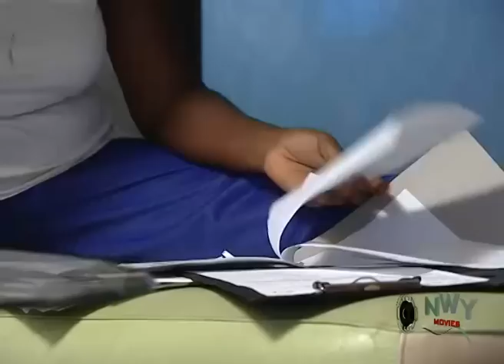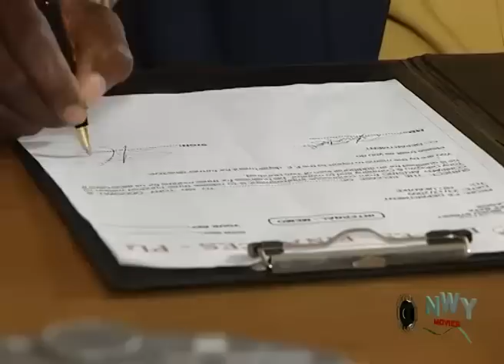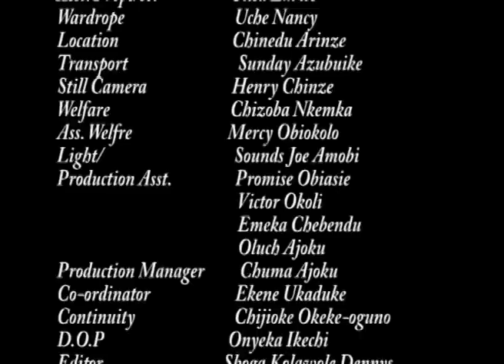My Mother In law Season 3&4 - Mercy Johnson Latest Nigerian Nollywood Movie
My Mother In law Season 3&4

Tony(Van Vicker)and Sophia(Mercy Johnson) are two people connected by deep love, affection and commitment for each other.
However, they must fight to keep this fire of love burning against Tony's controlling mother who despises Sophia and must everything to destroy their beautiful relationship
Cast: Van Vicker, Mercy Johnson, Sylvester Madu, Ebele Okaro, Oge Okoye and Racheal Okonkwo.